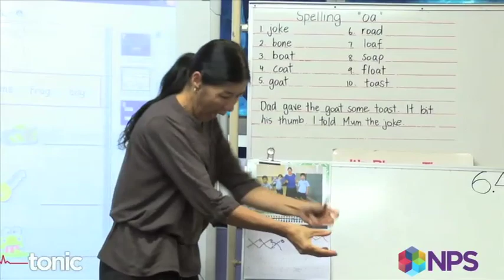Bilingualism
The brain benefits from speaking more than one language.
There's really good news about bilingualism or speaking two languages in terms of improving cognitive function. We're not just talking about spoken languages, there are significant benefits with sign language too. Parents often wonder when the best time to start learning a second language is, and if you're an adult — is already too late to get the benefits? From the Tonic series produced with the assistance of NPS.